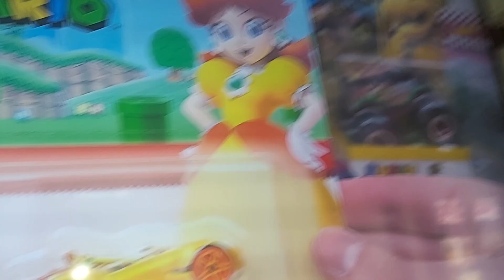10 April 2023